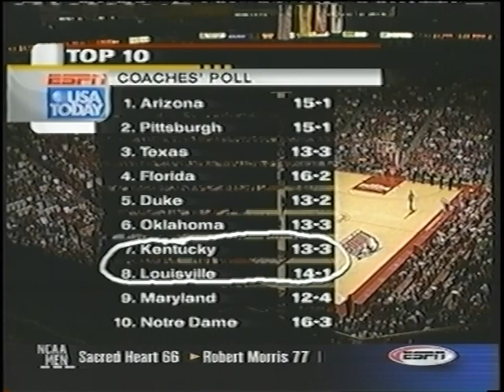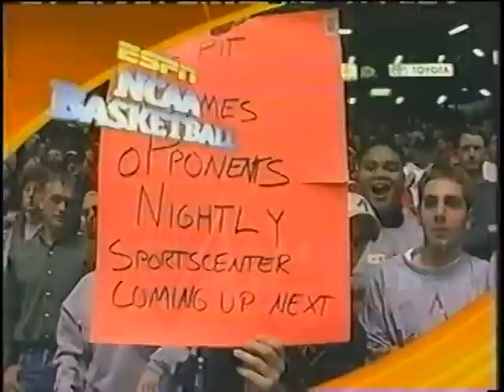2003_01_27 - UNLV at UNM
UNLV at New Mexico - January 27th 2003